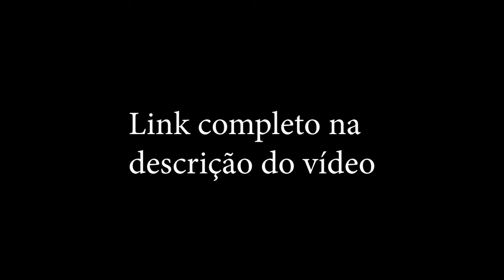O dia que RACISTAS atacaram ele durante live na twitch [CORTE: TV Hard Sports]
Com o atleta profissional de ATLETISMO & Streamer profissional de games na Twitch, Willian Sérgio (HEYAFRO)
Corte do podcast TV Hard Sports